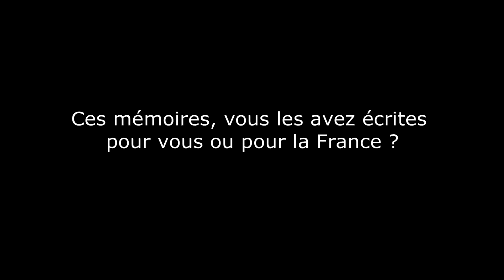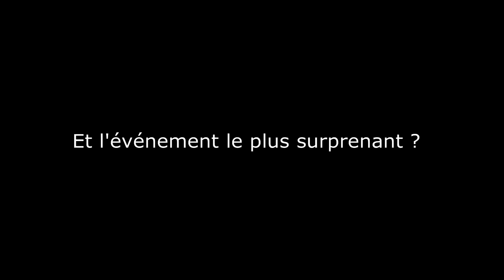Quelques minutes avec... Louis Mermaz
Ancien président de l'Assemblée Nationale ( il annonce en 1981 l'abolition de la peine de mort ), 4 fois ministres, Député de l'Isère, et Président du Conseil Général de l'Isère... 60 ans de carrière politique auprès de François Mitterand ( entre autres grande personnalités politique ) ...
Louis Mermaz sort ses mémoires et nous raconte tout dans "Il faut que je vous dise" paru aux éditions Odile Jacob.